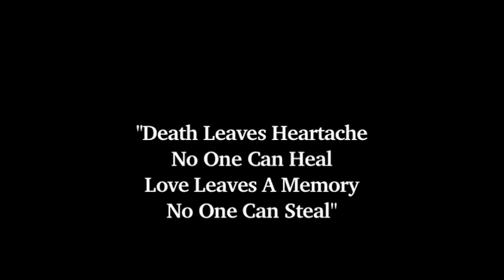Julie Johnson 5/4/70 - 3/18/14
In memory of my mother, Julie.